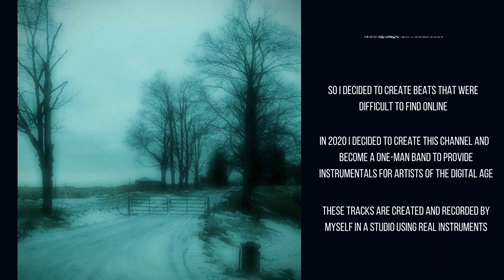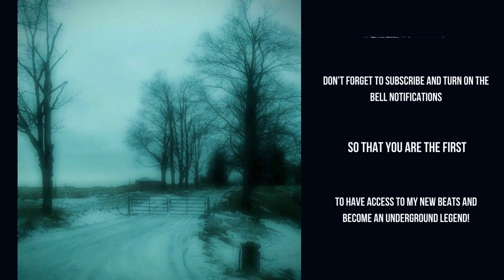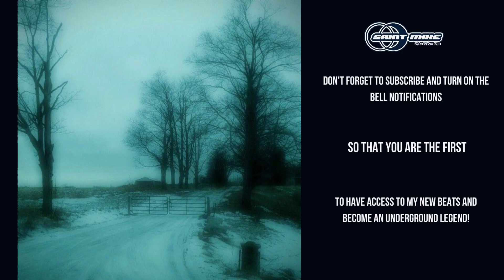[FREE FOR PROFIT] Ambient Shoegaze + Whirr type beat "Elypsia"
▵song structure▵

00:00 soft intro
00:12 verse
00:54 chorus 01
01:22 verse
02:03 final chorus
02:58 outro

[FREE FOR PROFIT] Ambient Shoegaze + Sad Whirr type beat "Elypsia" (prod. saint mike)